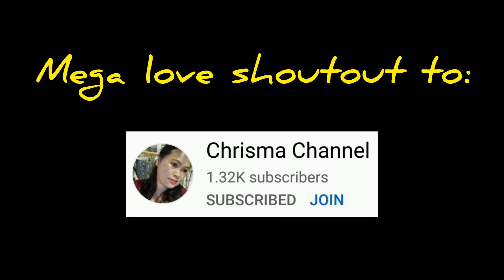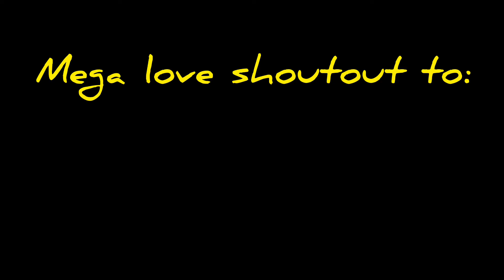My New Place